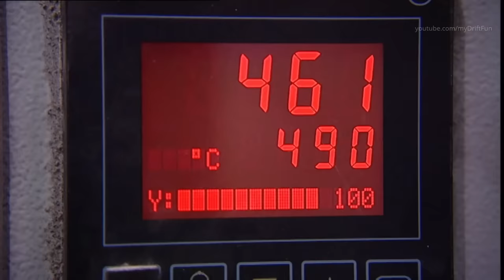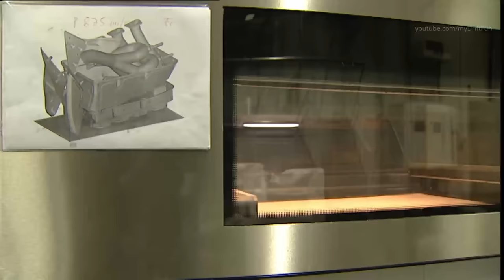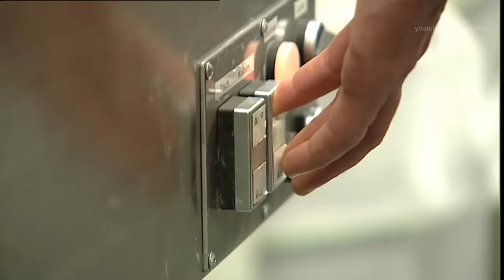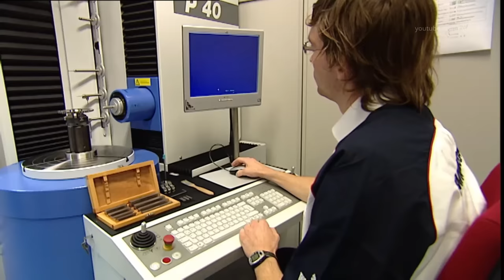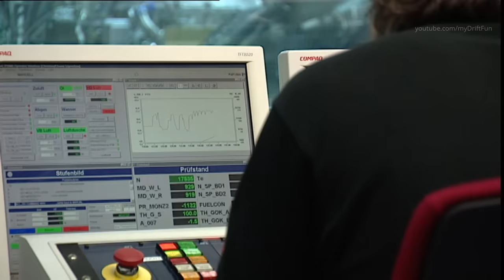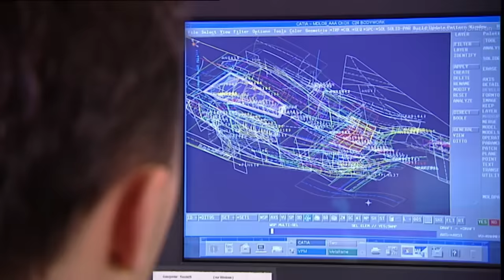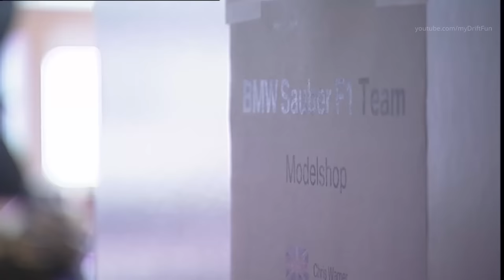Formula 1 Car Development And Production | HOW IT'S MADE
0:00 Engine Foundry
4:41 Engine Prototyping
7:10 Engine Quality Check
8:15 Engine Buildup
9:42 Engine Test Bench
10:42 F1 Car Modelling
12:05 Production of a Composite Monocoque
15:40 Seatfitting
18:39 Wind tunnel
19:58 Livery
20:50 Paint Shop
24:14 Final Assembly
28:04 Car Testing